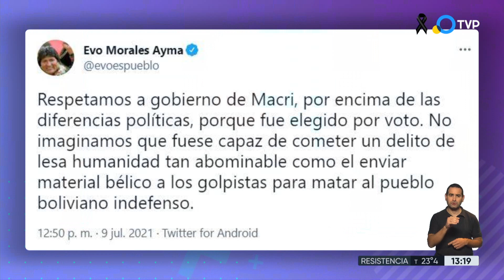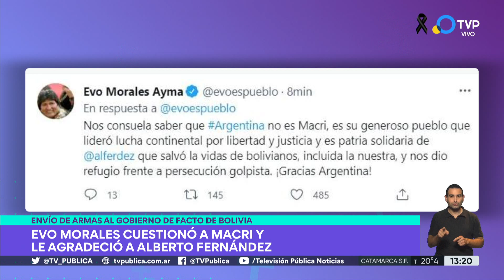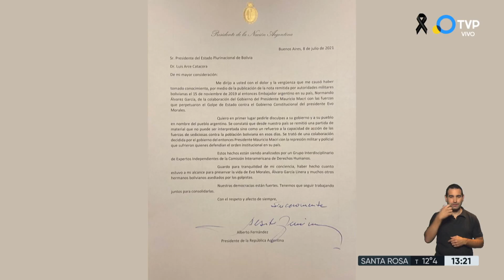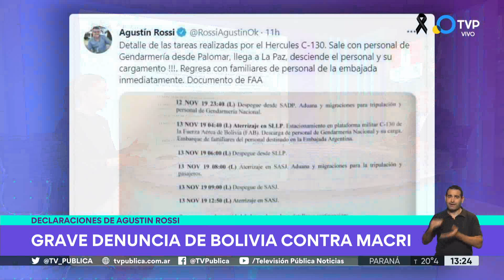Escándalo por la venta de armamento a Bolivia tras el golpe de Estado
El Gobierno de Bolivia denunció este jueves la participación del expresidente de Argentina, Mauricio Macri, en el golpe de Estado de 2019 contra el mandatario legítimo Evo Morales.
Horas después, el embajador argentino en Bolivia, Ariel Basteiro, aseguró que el gobierno de Luis Arce Catacora está “convencido de denunciar la situación penalmente, en el ámbito internacional”. Alberto Férnández pidió perdón en nombre del país y Patricia Bullrich rechazó la denuncia.